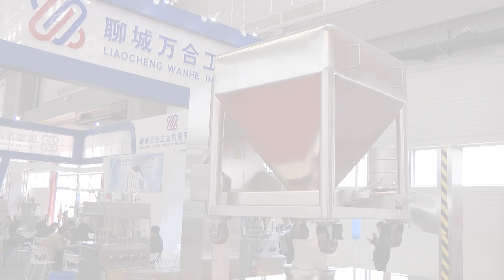🔥Автоматическая мобильная система подъема емкостей для фармацевтической фабрики Minipress.ru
Автоматическая мобильная система подъема емкостей для фармацевтической фабрики

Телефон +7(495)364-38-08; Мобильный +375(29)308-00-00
Россия, Москва